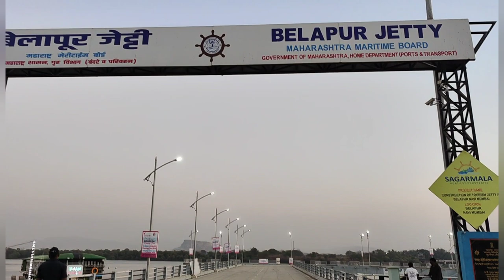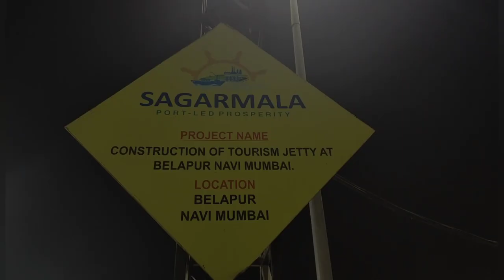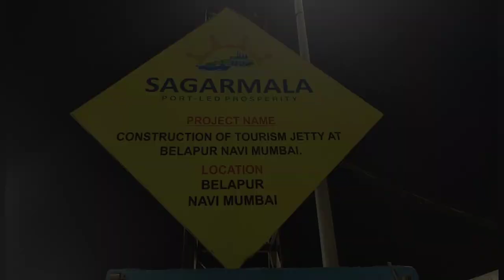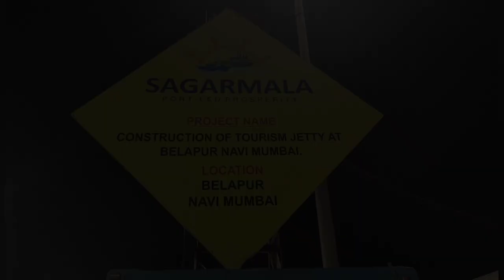Flamingo Ferry | Navi Mumbai | C.B.D. Belapur Flamingo visit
Name - Manjiri Gawade

Instagram I'd - m_for_manjiri

face book - mformanjiri

flamingo ferries
beautiful flamingos
flamingos
flamingo
floating restaurant
boating
cbd Belapur
jetty
creek
sunset
ticket time
how to go to cbd Belapur
ferries